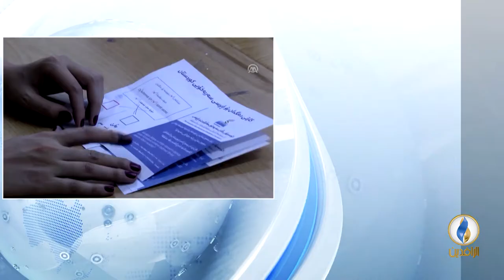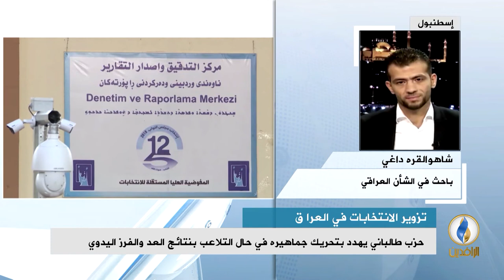مداخلة شاهو القره داغي بشأن التباين الكبير بين نتائج العد اليدوي والعد الإلكتروني للانتخابات